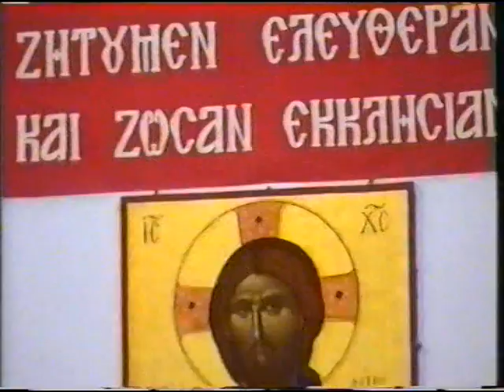N ΣΩΤΗΡΟΠΟΥΛΟΣ 19-10-97 '' ΟΙ ΑΝΑΣΤΑΣΕΙΣ ΣΤΗΝ ΚΑΙΝΗ ΔΙΑΘΗΚΗ